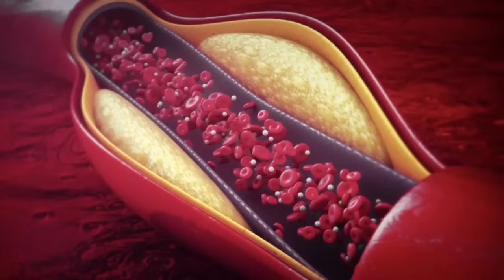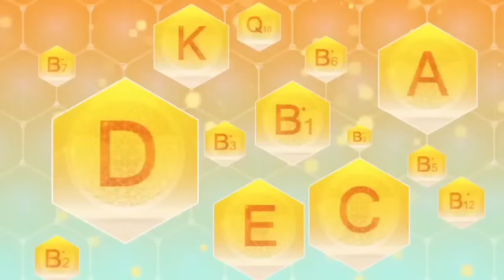Best Aata For Weight Loss & 17 KG Weight Loss Story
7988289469 & 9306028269  (Between 10am to 6pm)

👉RECOMMENDED VIDEOS 📷:-